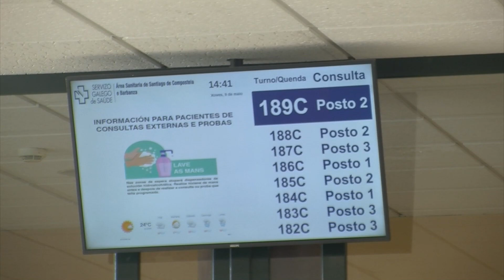12112024 06 PAPILOMA EMILIO POZAS